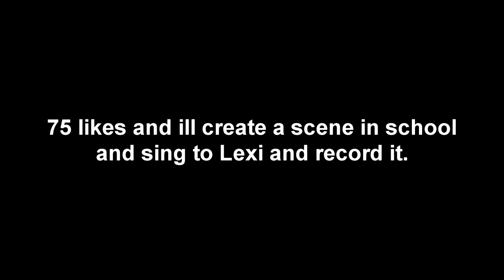I SANG A SONG FOR A GIRL AT A TALENT SHOW?!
Oh no.

      Main Channel
         ► Vibez◄
Music Produced By...
►Radin Nojoomi
►Netflix Info: Jk
     ▲Lmao▲
☑ Smile
☑ Love me

"People say if you have haters just ignore them. I say make more of them because if you don't have haters then you aren't successful enough."